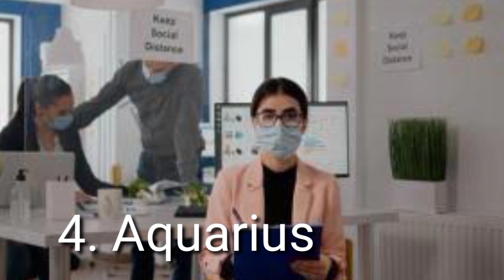ZODIAK Yang Suka Ngomongin Kamu di Belakang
RAMALAN BINTANG ZODIAK HARI INI